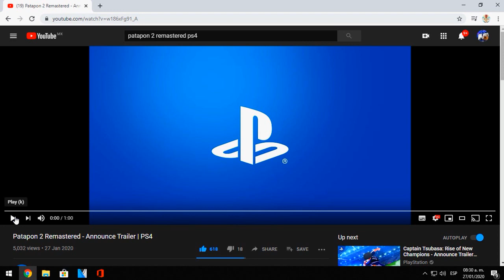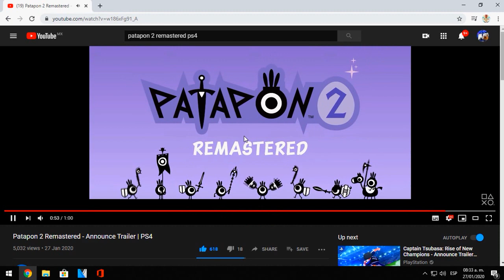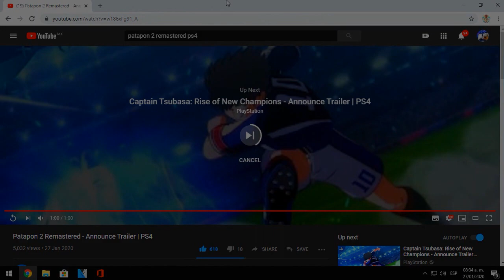¡¡¡PATAPON 2 REMASTERED SALE EN TRES DÍAS!!!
¡Pues si chicos, YA ESTÁ A LA VUELTA DE LA ESQUINA!
Para información chequen estos links :3
Trailer: